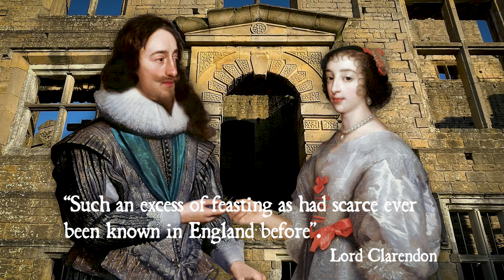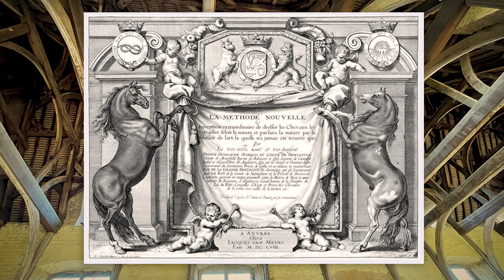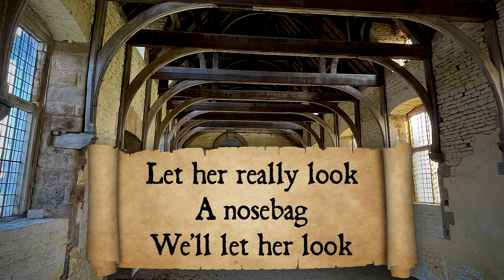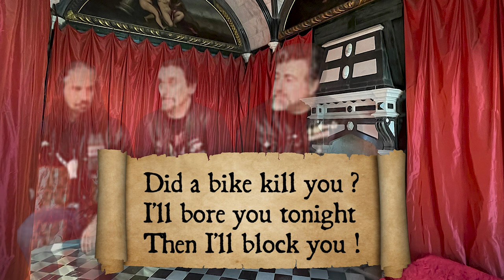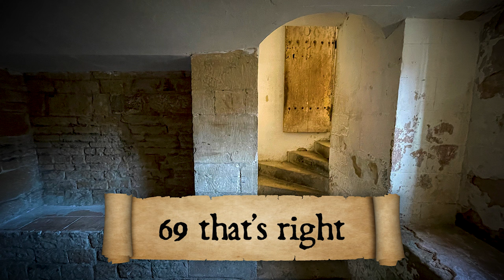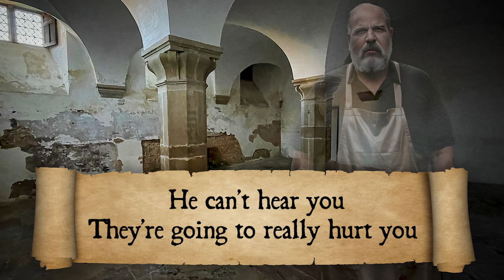Ghostly Tales From Bolsover Castle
Join me as I tour Bolsover Castle, Derbyshire. A royal playground and home to many generations of the Cavendish Family. I hope you enjoy the video :)

Chapters
00:00 Introduction & History
00:10 William Peveril
00:40 The Baron's War I
01:18 William de Ferres
01:41 Francis Talbot
02:05 Gilbert Talbot & Charles Cavendish
02:14 William Cavendish & Cardinal Thomas Wolsey
03:55 Charles Cavendish
04:35 William Cavendish
04:45 King Charles & Queen Henrietta
05:20 Civil War
06:00 The Riding House
07:35 Henry Cavendish
07:56 Henrietta Cavendish-Holles
08:15 William Henry Cavendish Scot Bentinck
08:50 Ghostly Maid
09:17 Rev. John Hamilton Grey
09:48 Fountain Garden Ghost
10:18 West Garden Room
11:13 Grey Lady
12:17 Into The Little Castle
12:52 Pillar Parlour
13:35 Star Chamber
14:20 Marble Closet
15:32 Nursery
16:05 William Cavendish's Bedchamber
16:21 Heaven Closet
16:36 Henry Cavendish
17:14 Elysium Closet
17:30 The Saxon Rabbit Hole
18:43 Lantern
19:25 The Ghost of Mrs Robin
19:42 The Kitchens
19:57 Servery
20:06 Pastry Kitchen
20:23 Dry Larder
20:52 Beer Cellar

Please note: I have introduced the use of AI to enable historical portraits to speak. Pictures taken on site were also modified using AI imaging. However **all** voices and audio are original and have not been modified.

Note: no filming was undertaken at Bolsover, this video consists of pictures and audio taken on site, and from other locations in the UK.

MY EQUIPMENT
* Olympus VN2100 recorders x2 (location recording)
* Toshiba Satellite laptop running Audacity (for transferring audio to wav files)
* 3.5mm gold audio cable (to transfer audio realtime from VN2100 to laptop)
* Photographs taken on iPhone 12 pro max
* Audition CC / Premiere Pro CC / Photoshop CC (Beta) on iMac / Macbook Pro

MUSIC
All music was composed by Ivan Duch, used with his kind permission.
You can find his music at @IvanDuch / Ivanduch.com

Please note EVP Voices videos and the website site are not commercial, both are privately funded. Our investigations take place at sites and buildings that are open to the public and privately owned. Our studies, EVP recordings and videos are not endorsed by the owner(s) of the recording location unless specifically stated.